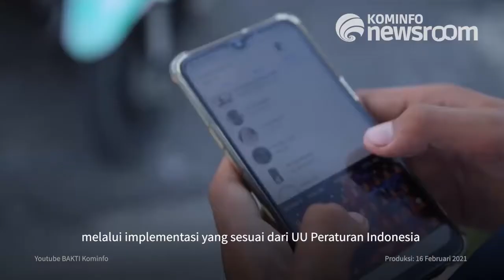Implementasi Undang-Undang ITE Harus Berikan Rasa Keadilan di Tengah Masyarakat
Presiden meminta Kapolri untuk meningkatkan penegakan Undang-Undang Informasi dan Transaksi Elektronik (UU ITE) berjalan konsisten, akuntabel, dan menjamin rasa keadilan di masyarakat

Berkaitan dengan hal tersebut, Kepala Negara memerintahkan Kapolri  untuk lebih selektif dalam menyikapi dan menerima pelaporan yang menjadikan UU tersebut sebagai rujukan hukum

Diharapkan Pemerintah mampu menjaga ruang digital Indonesia agar bersih, sehat, beretika, dan produktif melalui implementasi yang sesuai dari UU Peraturan Indonesia

Saksikan GPR TV melalui kanal :
1. C Band Telkom 4 Frekuensi 3766 SB 21818 Pol H.
2. Ku Band Ses-9 Frekuensi 11861 SB 45000 Pol H.